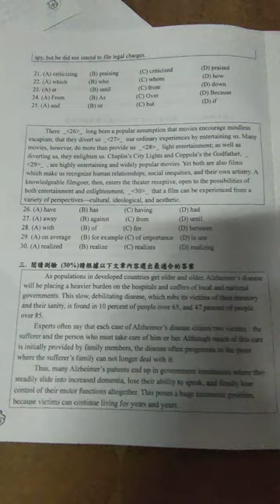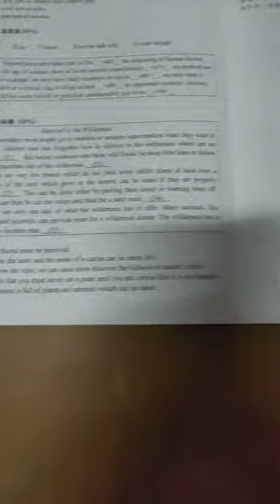VID2006#高三英文 第一次模擬考試題 不含答(另有含答影片)英文作文 想想看十年後你會是什麼樣子#英文試題#模擬考試題#英文模擬考試題